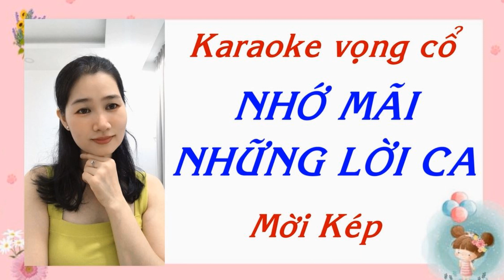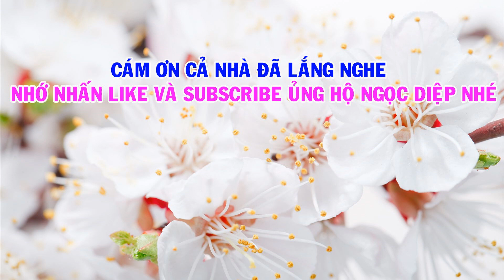Karaoke vọng cổ:NHỚ MÃI NHỮNG LỜI CA/Mời Kép hát với Ngọc Diệp/TG:Trần Hiền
-Ngọc Diệp hát vọng cổ,nhớ mãi những lời ca karaoke mời kép